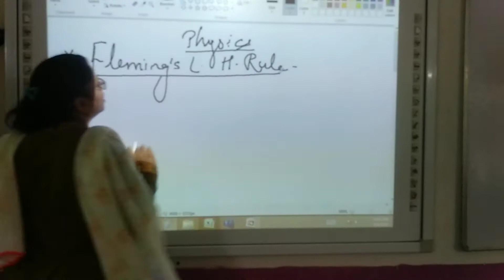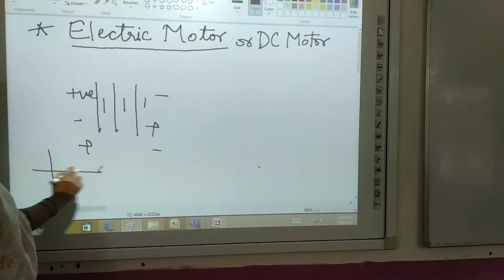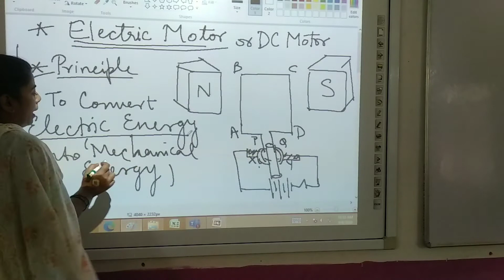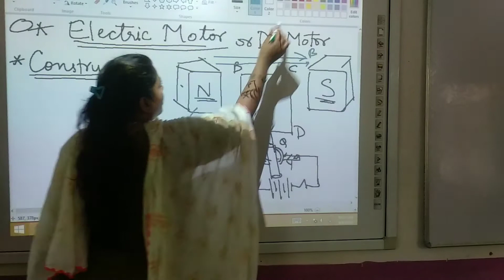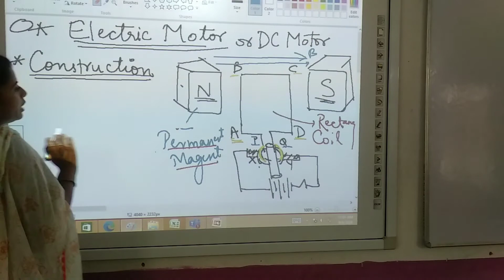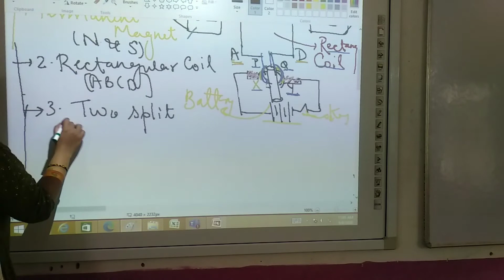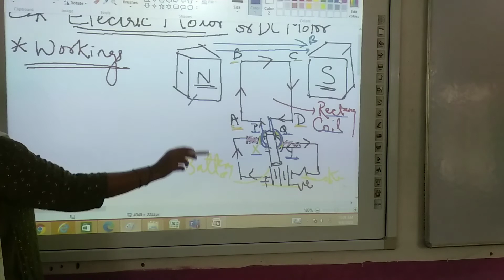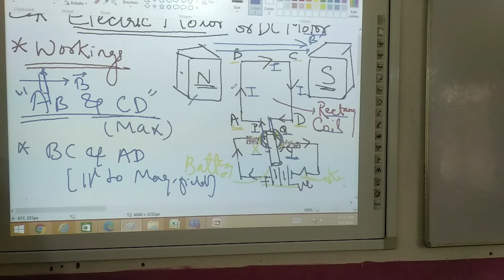Electric Motor chap 13